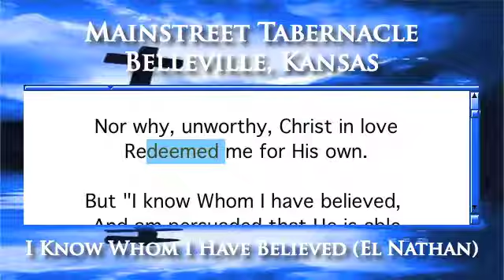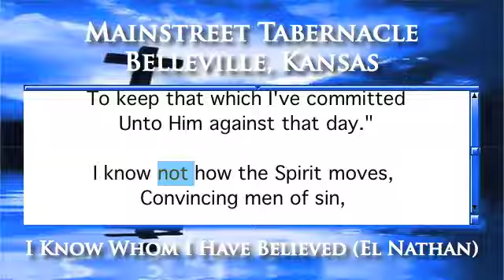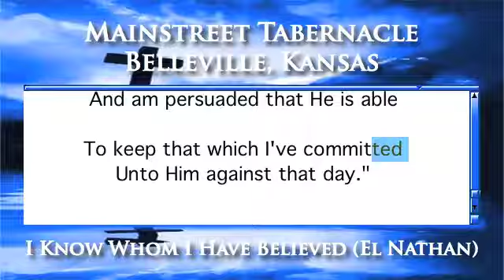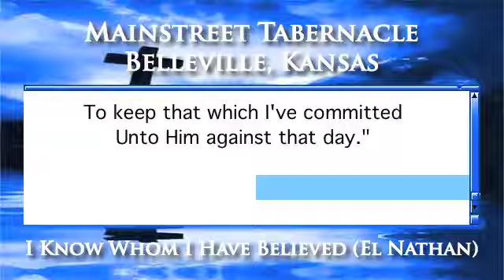I Know Whom I Have Believed (El Nathan) - Organ Version